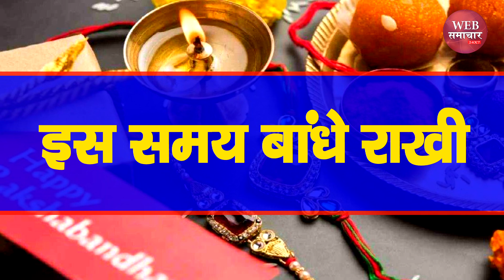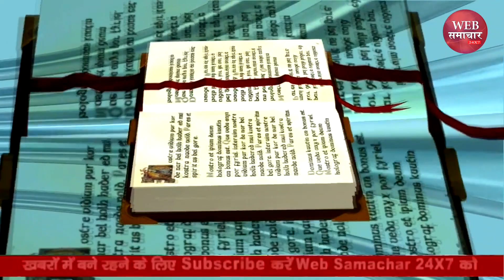Rakshabandhan: कब है रक्षाबंधन 30 या 31 अगस्त? जाने शुभ मुहूर्त | Web Samachar 24x7